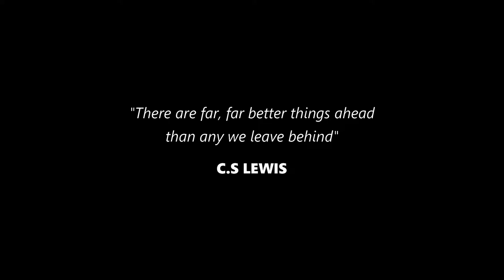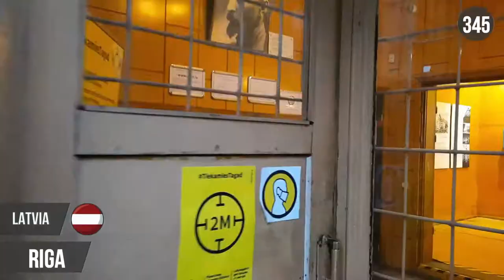EVERY VIDEO EVER in TEN minutes | FIVE YEARS of your LIFE could look like THIS! | The Tao of David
Hi everyone! I'm back from my five-month YouTube break with a very special video highlighting the 5 year (so far!) journey of The Tao of David. 5 years of my life in 10 minutes!

If you're a long-term viewer, it's an opportunity for a major recap as well as encouraging you to contemplate how your own life can change in five years.

If you're new, I originally left the UK in 2016 to travel for six months after selling everything. Over the next 5 years, I set up this channel, became an online teacher, writer, amateur photographer and Digital Nomad. I've travelled to and lived in over 50 countries in my life (over 30 in the last 5 years!) such as Mexico, Japan, Serbia and Colombia. I am in the process of gaining Polish citizenship by descent in order to become an EU citizen again and potentially move to Latvia long-term.

The point of The Tao of David is reflect the true reality of travelling full-time and working online. It's not always rosy. Sometimes it's a nightmare! My aim is to go against the YouTube grain of pretending to be shocked and provide a unique view on this lifestyle. I post videos on travel, digital nomad life and teaching English online, all with a typical British dark humour, wit and sarcasm!

I'm in Mexico FOR THE SEVENTH TIME and new videos will be up soon from a brand new location! I hope you will come along with me!

TIMESTAMPS -

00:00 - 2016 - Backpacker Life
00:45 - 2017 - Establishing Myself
03:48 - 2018 - A Lifechanging Year
04:19 - Mexico Begins
05:00 - Cuba & Colombia - When Everything Changed
06:14 - Kicking off 2019 in Tepito
08:06 - Covid Chaos hits in 2020
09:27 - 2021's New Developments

"Depart" - Silver Maple
"Evergreen Fields" - Tape Machines
"Chasma" - Silver Maple
"War on Love" - Pastis

Cynthie Thomas, Tim Johns, Ian Ang, Laura Guerra, Dave Trotter, Ken Ohori, Momo Thinks, Judy Rubio, Jessica Alfaro, Finn Howell, Brilliant But Blue, Maria Marquez, Barry P, Dawn Davis, Sarah Wu, Louis Puente, Marc Filippelli-Martinez, Two Brits Travel

 - Samsung A51
 - DJI OM4
 - DJI Mavic Mini
 - Wondershare FilmoraX